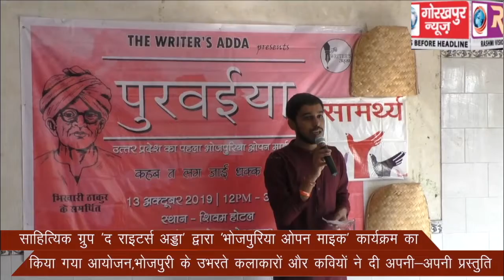साहित्यिक ग्रुप ‘द राइटर्स अड्डा’ द्वारा ‘भोजपुरिया ओपन माइक’ कार्यक्रम का किया गया आयोजन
साहित्यिक ग्रुप ‘द राइटर्स अड्डा’ द्वारा ‘भोजपुरिया ओपन माइक’ कार्यक्रम का किया गया आयोजन,भोजपुरी के उभरते कलाकारों और कवियों ने दी अपनी-अपनी प्रस्तुति